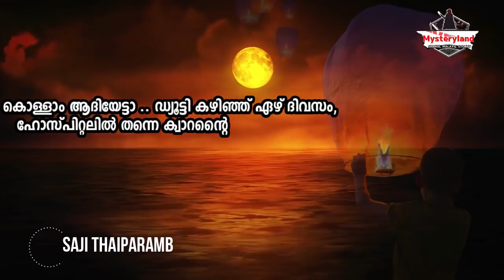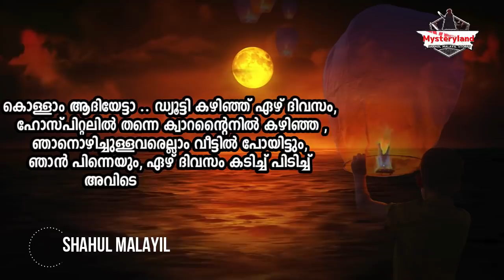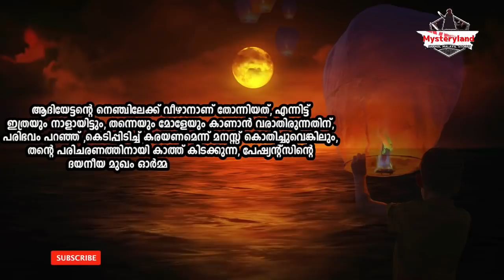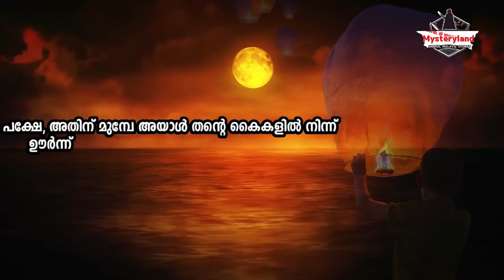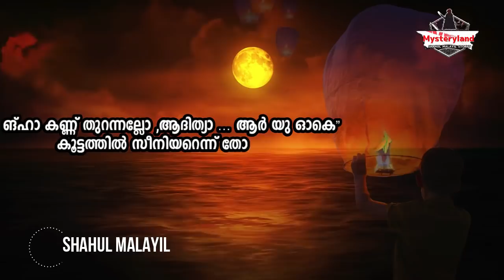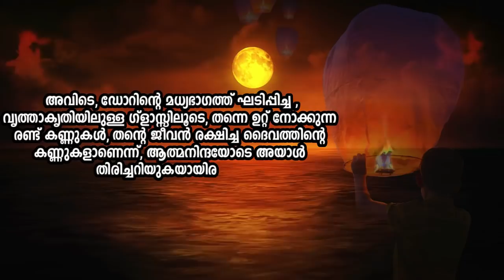നേഴ്‌സ് ആയി പോയതിന്റെ പേരിൽ യാതനകൾ അനുഭവിക്കുന്ന ഭാര്യ SHAHUL MALAYIL LATEST VIDEO 2020 SHAREEJ POON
അമ്മയുടെ നിർബന്ധം കാരണം ഇഷ്ടമില്ലാത്ത നേഴ്‌സ് പെണ്ണിനെ കല്യാണം കഴിച്ച ഭർത്താവിന് ഒടുവിൽ സംഭവിച്ചത്  സജി തൈപ്പറമ്പിൽ എഴുതിയ കഥയുടെ ശബ്ദ ആവിഷ്കാരം
അവതരണം : ഷാഹുൽ മലയിൽ
എഡിറ്റിങ്     : ഷെറീജ്‌ പൂനൂർ
മിസ്റ്ററിലാൻഡ് എന്ന യൂട്യൂബ് ചാനലിലേക്ക് സ്വാഗതം.